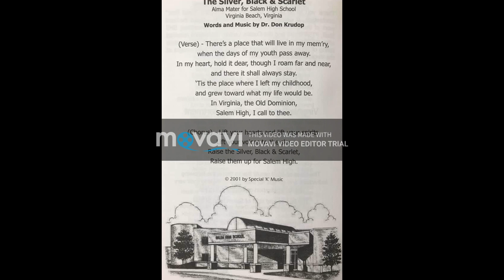SHS Alma Mater